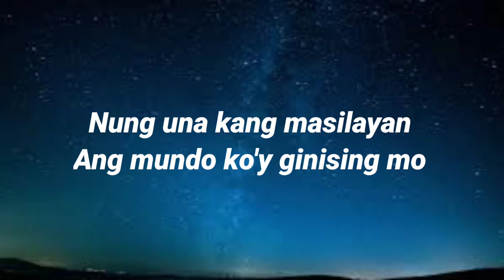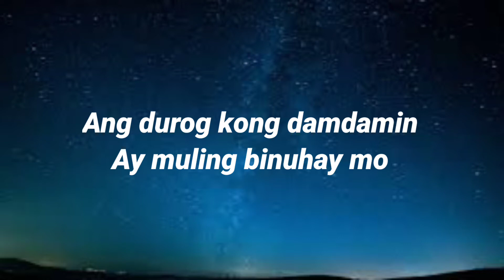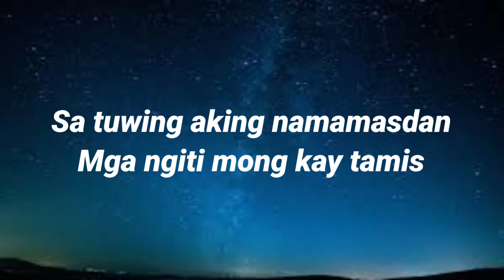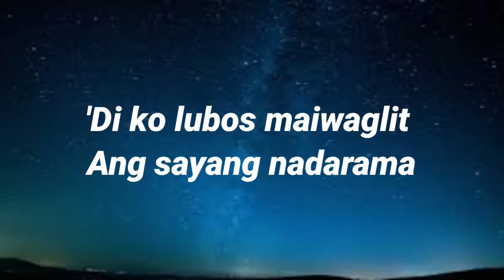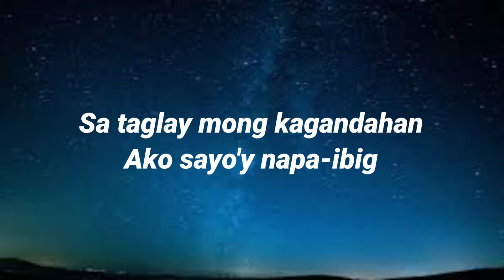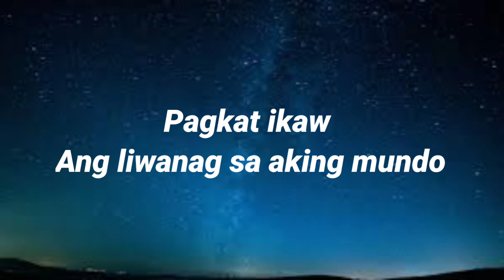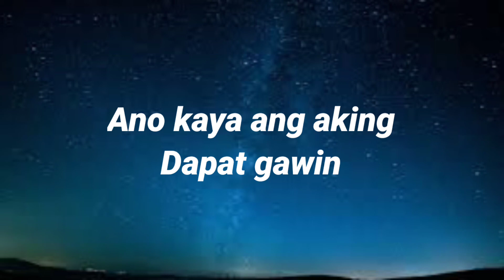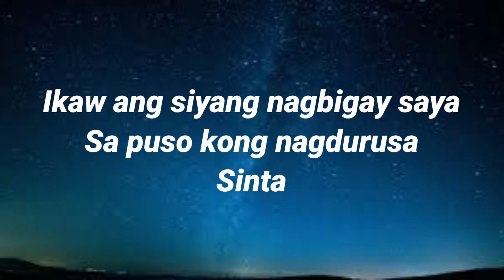Uhaw kong Pagmamahal | Feak Baladsikan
Uhaw kong Pagmamahal
composer:Nyt Lumenda
Vocalist: Feak Baladsikan
Pianist: Datu Daryl
Pinoy Music Lover Production
support_OPM_like_share_subscribe